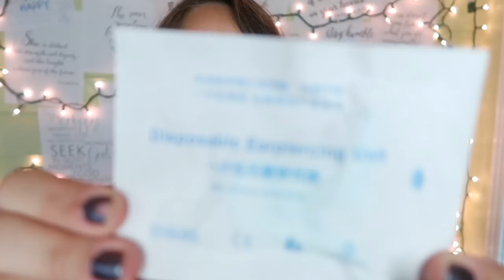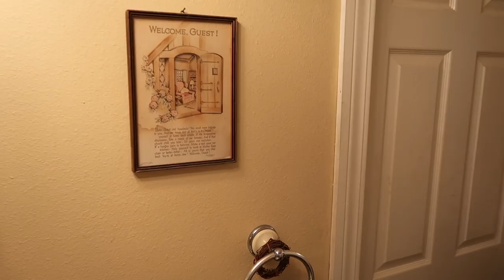Piercing My Ears At Home *FAIL*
Yes...I am crazy...let's talk about it in the comments.